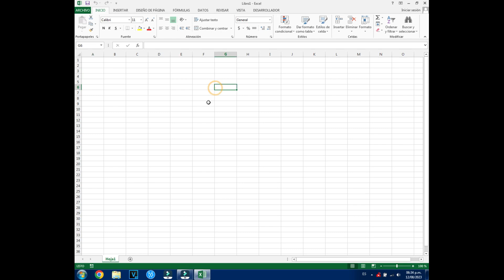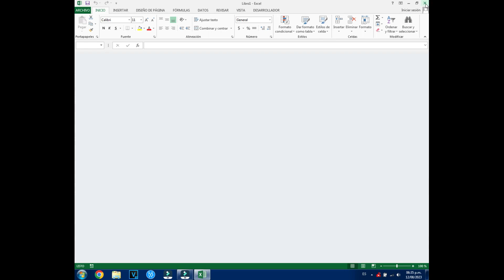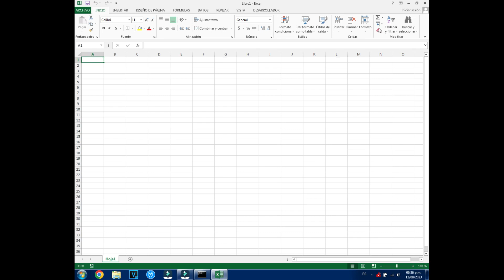4 FORMAS DIFERENTES DE ABRIR EXCEL (paquetería office)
EMPEZAMOS CON UNA NUEVA TEMATICA PARA GRABAR VIDEOS, ESPERANDO QUE EL CONTENIDO SEA ALGO EDUCATIVO Y PRINCIPALMENTE FUNCIONAL PARA TODOS LOS SUBSCRIPTORES Y LOS QUE NO ESTAN SUSCRITOS.

EN LA MAYORIA DE LOS TRABAJOS SE UTILIZA  UNA COMPUTADORA Y LA IDEA ES CREAR CONTENIDO QUE LES SIRVA PARA MEJORAR EN LAS FUNCIONES DE OFIMATICA COMO EXCEL.